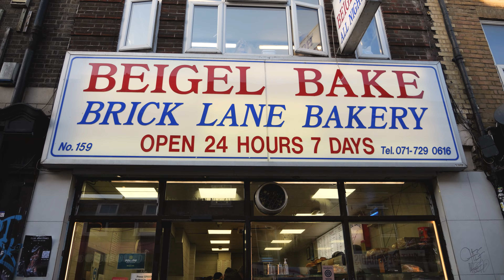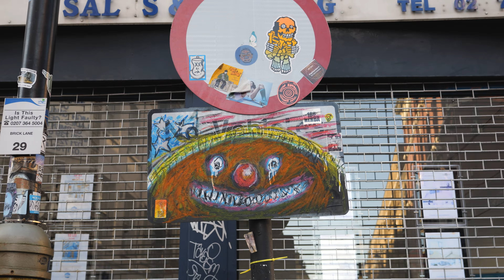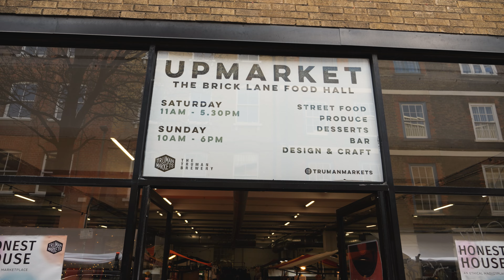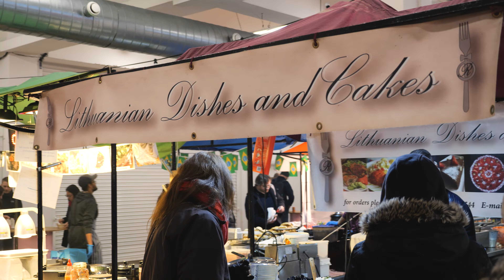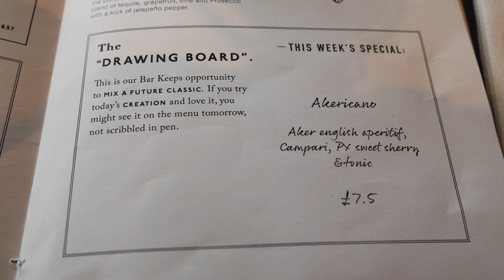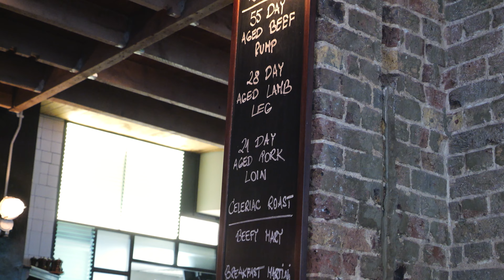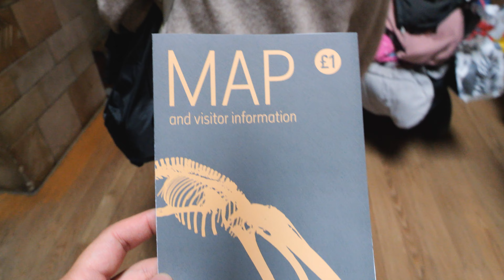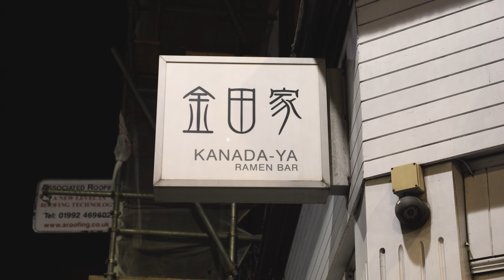Trying the ULTIMATE SUNDAY ROAST in LONDON! | Blacklock Shoreditch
SUNDAY SUNDAY SUNDAY may mean monster truck rallies in the USA but in London it means one thing and one thing only, Sunday Roast! We hit up the famous Blacklock Chophouse in Shoreditch for one of the most epic Sunday Roasts in the city perfect for meat lovers and people who love swimming in their gravy!

We also start our day exploring the famous Brick Lane in the East End and check out Beigel Bake for some classic Salt Beef Beigels.

We tick off another amazing London museum as we explore the beautiful and entertaining Natural History Museum.

And finally we end the night not only by satisfying our ramen cravings at Kanada-Ya but also end our visit to London with a good old pint at the historic Salisbury Pub!

*Filmed on 26 February 2023 (prices as of date of filming)*
Food & Places:
~ Beigel Bake ~

Chapters:
0:00 - Intro
0:44 - Beigel Bake
6:02 - Exploring Brick Lane
9:03 - Blacklock Shoreditch
17:46 - Natural History Museum
20:33 - Kanada-Ya
23:18 - The Salisbury Pub
Come say hi!

Equipment:
~ Phone Camera - iPhone 14 ProMax